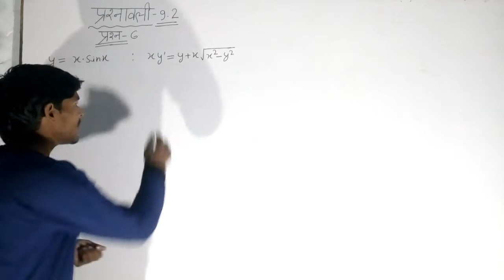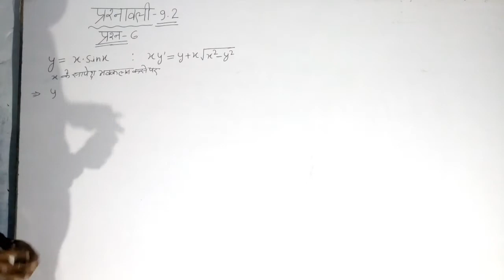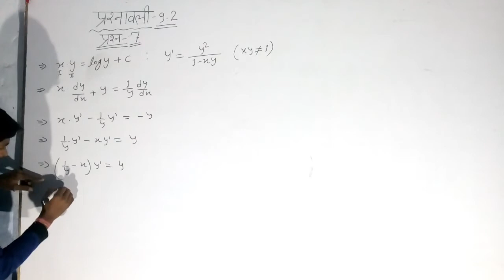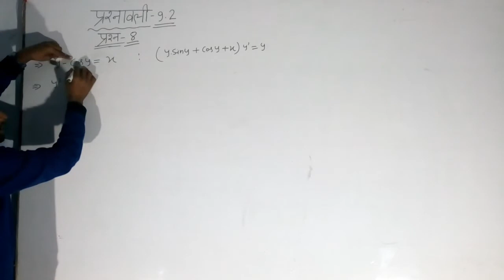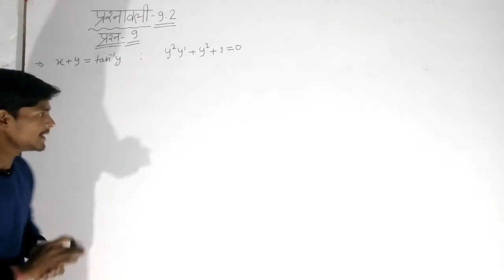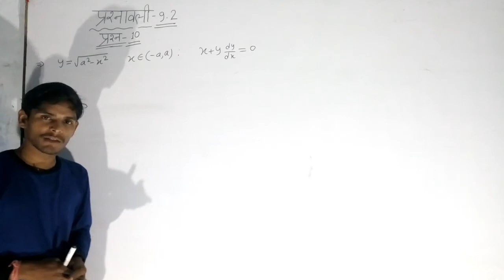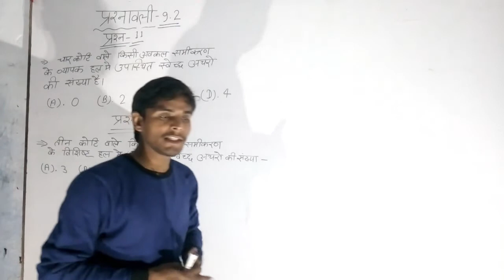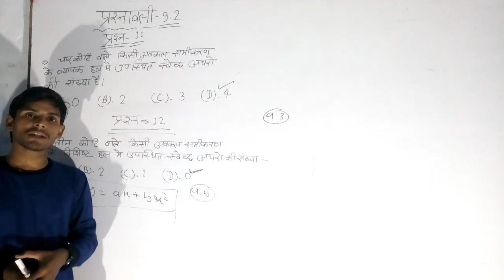प्रश्नावली-9.2, (प्रश्न-6से 12 तक ) (अवकल समीकरण Differential Equations )